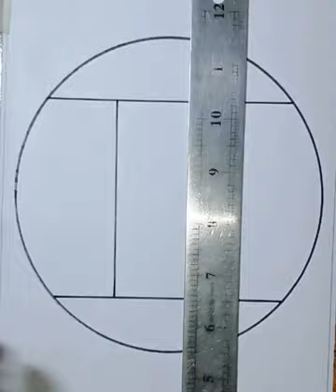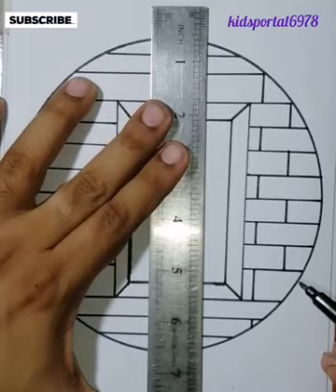Circle Drawing | Easy Circle Drawing for Beginners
Circle Drawing | Easy Pencil Drawing step by step for beginners

Hi friends,
                 In this video we will draw a beautiful circle drawing with Pencil step by step for beginners.